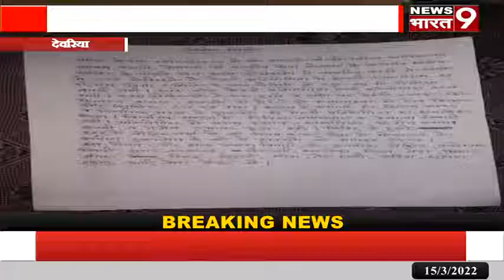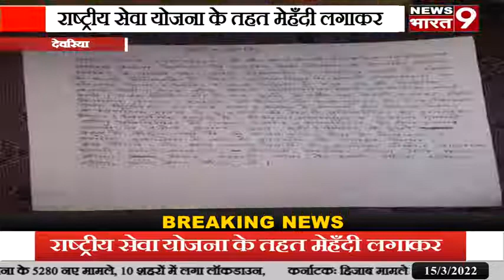देवरिया बरहज राष्ट्रीय सेवा योजना के तहत मेहँदी लगाकर सेविकाओं ने महिलाओं को स्वालम्बी होने का गुर स